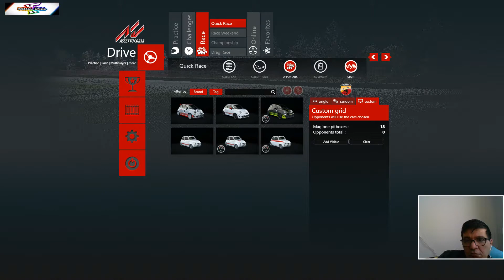YARIŞ - A001 - ASSETTO CORSA PORSCHE 1080P HD GAMEPLAY